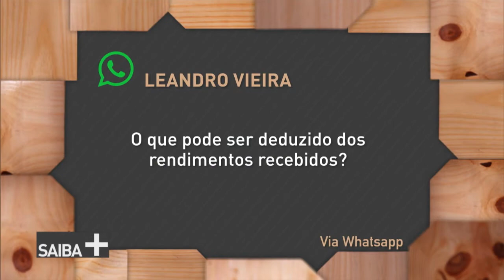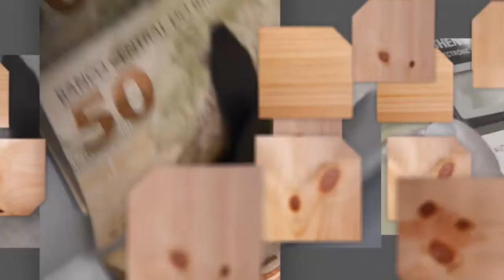Saiba + fala sobre novas regras para entrega da declaração do imposto de renda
SAIBA MAIS - 24.03.17: Programa Saiba + fala sobre as novas regras para realizar a entrega da declaração do imposto de renda. Entrevistado deste edição é Joaquim Adir, supervisor nacional do Imposto de Renda da Receita Federal.